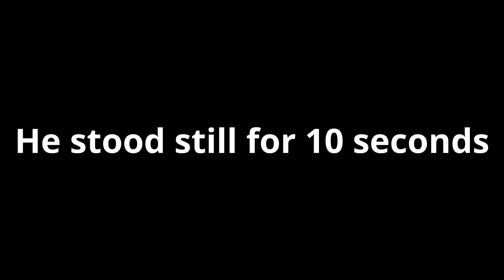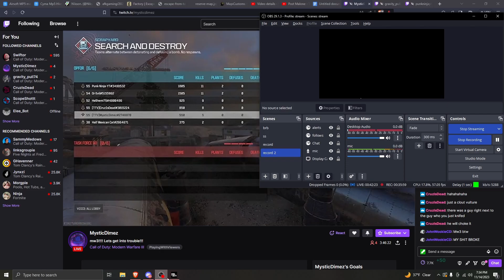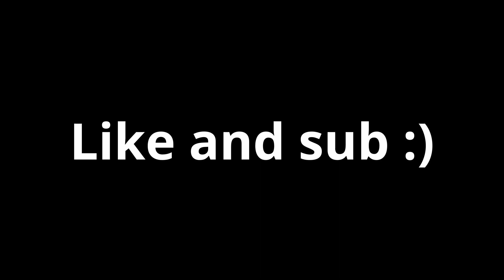ANNIHILATING Trash talkers with the karambit knife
welcome back to call of duty modern warfare 3 where I'm messing with the new karambit knife. call of duty mw3 has some fun stuff finally with my friends it makes for a funny video. enjoy the modern warfare 3 gameplay. join me in destroying Trash talkers in Call of duty or cod mw3.